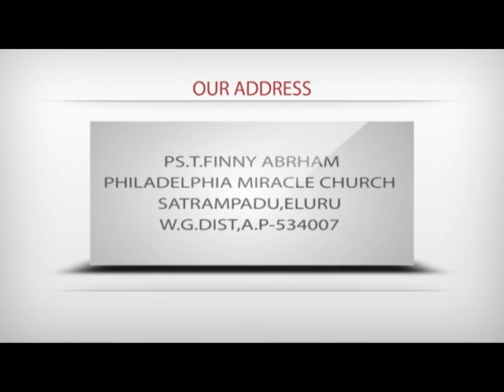Dealing With Problems In The Church|Pastor T Finny Abraham|SubhavaarthA